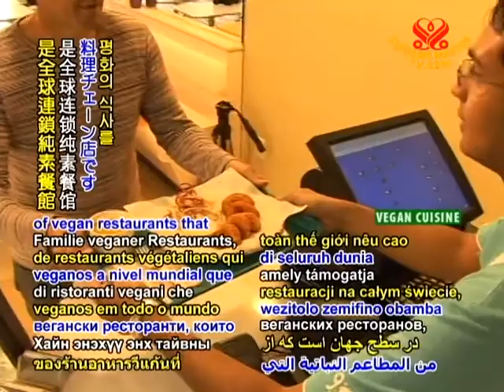Association News from the United States - Vegan Food with Love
In The Supreme Master Ching Hai International Association News from the United States...

Our Association members and Loving Hut joined The Student Animal Alliance at the University of Florida for the Vegan Food with Love event. Loving Hut is a worldwide family of vegan restaurants that uphold the caring principles encouraged by Supreme Master Ching Hai in offering wholesome and cruelty-free meals to the growing number choosing the diet of peace.

At a popular thoroughfare on campus, complimentary Loving Hut plant-based fare, along with vegan recipe and vital climate change information, were shared with students. Supreme Master Ching Hai's book, "From Crisis to Peace" was also freely available.

Supreme Master Television correspondent, vegan (F): We have vegan beef, vegan chicken, vegan fried rice and vegan steamed buns. People have really been enjoying it.

VOICE: The initiative was part of an effort by the animal advocacy group, The Student Animal Alliance, to promote the Earth-saving plant-based diet. Matt Binder is the President of the organization and Jay Schooster is the Vice President.

Matt Binder, The Student Animal Alliance, President University of Florida, United States, vegan (M): The general idea is to give people samples of delicious vegan food by the Loving Hut, to show them just how easy and just how delicious vegan food can be. We're doing this, to promote a world in which people's dietary choices don't come at the cost of the environment, their personal health and animals. Be Veg, Go Green 2 Save the Planet!

Jay Shooster, , The Student Animal Alliance, Vice President University of Florida, United States, vegan (M): One of the best things that we can do to help the animals is to help the environment. Because if we do nothing to stop global warming, that's going to do more to hurt the animals than anything else. So we really need to focus on that. And we can help the animals directly by not eating them, and then indirectly by saving the environment.

VOICE: In 2012, The Student Animal Alliance, Loving Hut and our Association members plan on the Vegan Food with Love becoming a weekly happening.

Our heartfelt gratitude, Student Animal Alliance, Matt Binder, Jay Shooster, and all who participated in this caring campaignto raise awareness about the importance of making compassionate food choices. May every individual adopt veganism to bring about a Paradise for all beings on the planet.